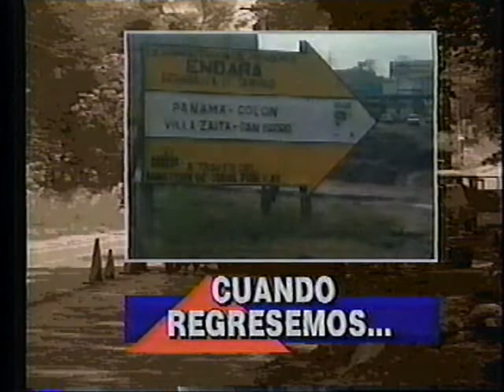Conociendo a los candidatos presidenciales 1994